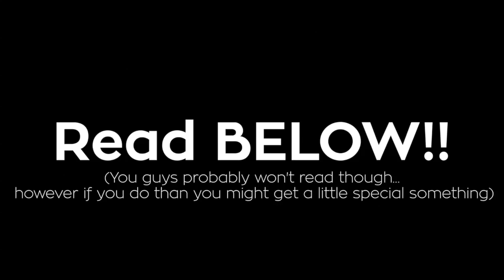so uh…?????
SO yeah, I've been a little inactive for a while… Reasons i don't really know. Probably due to the lack of gravity falls episode and pretty much every gravity falls account on instgram (not all though) are just being complet idiot and fight for stupid reason, so because of that my whole "Gravity Falls fandom is the best fandom in the world!" is just way down low. Anyway, I've been mainly focusing on my Rooster Teeth instagram account and yeah it's pretty chill there, so edits haven't really been on my mind lately. I will agree though I am a bit crabby lately, and I honestly have no intentions of answering the Q and A video lately, so that'll have to wait… Yeah… Anyway I don't know, I'm pretty sure you guys are cool and all but I'm still kinda ticked off at the fandom right at the moment…. Now I'm really just rambling on

So for a more bright news, I just watched the new promo for the new episode coming out next week and a smell an edit idea coming soon. Haha! Yeah! Bur yeah… I don't know.

So for those of you who actually read all of that congratz to you! Mainly I've been running out of idea so if any of you have any… I might try something…? No promises though! There's still like a 70% chance I will throw your idea in the trash, so sorry in advance…

Anyway I should probably go to sleep since it's 12:30 am and I have a school, and when I mean sleep I mean watching lets builds aha!

Song: Patience is the Night - Over the Garden Wall
Footage: nothing… just text